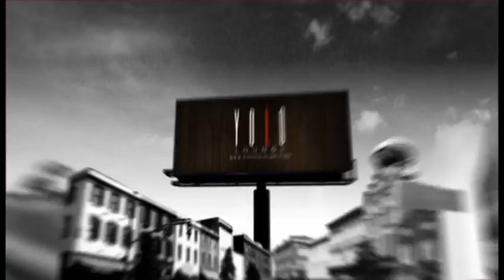YOLO Lounge - Opener